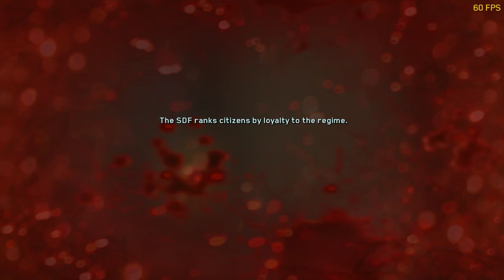Call of Duty : Infinite Warfare - Part 9 - Taking Out The Tower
Assuming control of Captain Nick Reyes, a Tier 1 Special Operations pilot, players engage in aerial combat with enemies using his transforming fighter, the Jackal. Aerial combat is not on-rail, as players can freely control the Jackal without much limitations. According to Infinity Ward, both space combat, and the franchise's signature "boot-on-the-ground" gameplay are the game's key focuses, Transition between space combat and boots-on-the-ground combat is seamless with no loading screen.

Players gain access to Retribution, a central hub world. In Retribution, players can view their progression, and start main campaign missions, and secondary quests called "Ship Assaults" which gives them cosmetic and customization items, upgrades to the Jackal, as well as new story details. Reyes also has a wrist computer, which allows him to hack into enemies' gadgets and machines such as robots. It can also be used to call in reinforcements at some campaign scenarios. The game also features two new difficulty modes, Specialist and YOLO. In the former mode, health regeneration does not occur without Nano Shots, and weapons can be shot out from players' hands. Reyes' movement would be hindered if his legs are shot by enemies. In the latter mode, when players die, they need to restart the game rather than restarting from checkpoints.